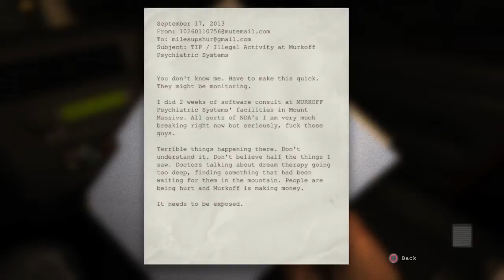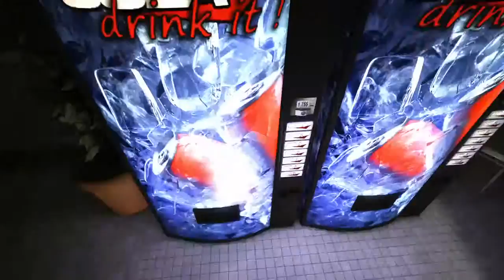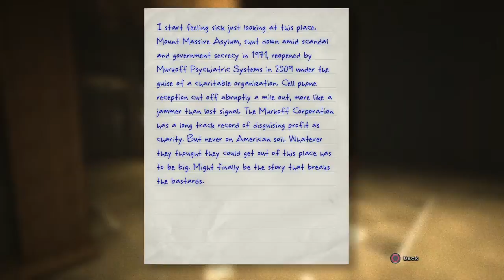Outlast Gameplay Walkthrough Part 1 (PS4)